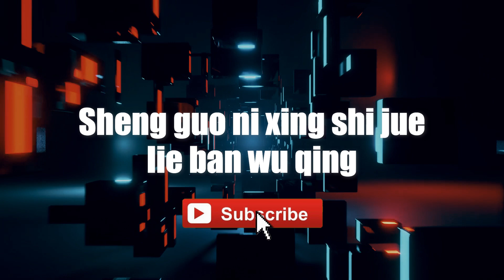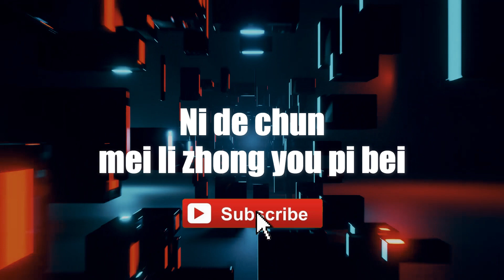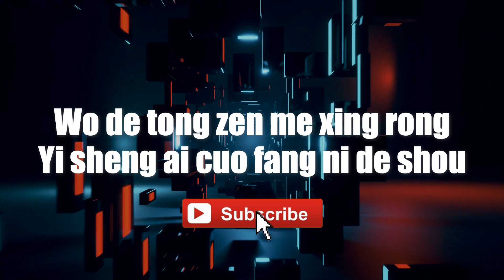Phil Chang - Yong Xin Liang Ku | 用心良苦 | "Well-Intentioned"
Yong Xin Liang Ku - Phil Chang
"Well-Intentioned"

Stock video by Tanmay Gaur from Pixabay